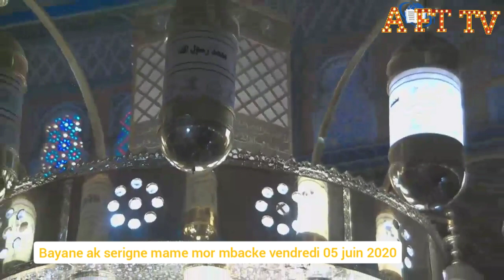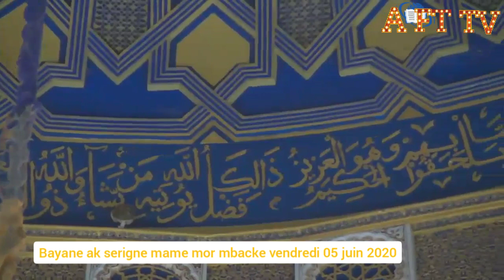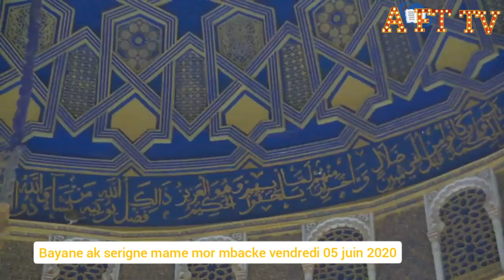Bayane du vendredi 05 juin 2020 à la Grande Mosquée de Touba